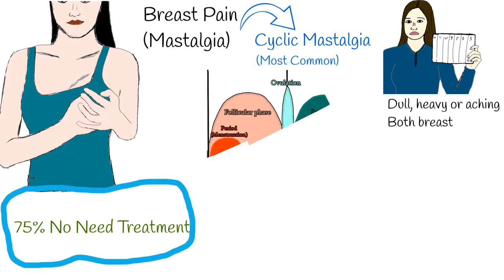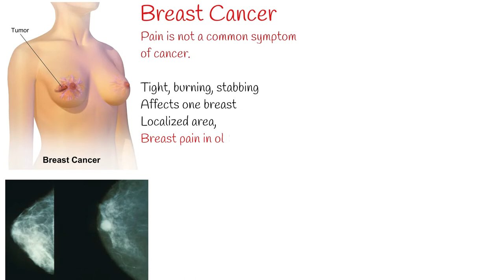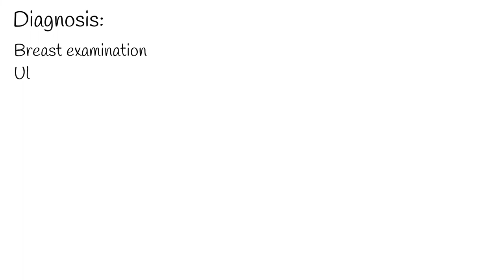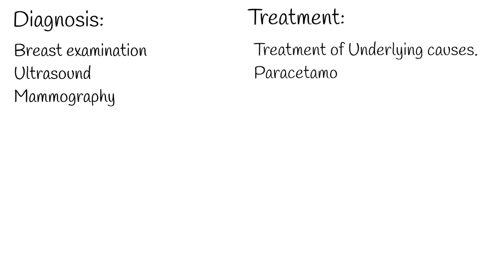Breast Pain (Mastalgia) -Symptoms, Causes and treatment. Cyclic mastalgia.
Breast Pain is called Mastalgia. There are many reasons breasts can be painful, we will discus most common causes of breast Pain.
In more than 75% of people,  breast  pain resolves without any specific treatment.
Most Common cause of mastalgia is:
Cyclic Mastalgia: or  Menstruation associated breast pain: – in Most Cases it is harmeless.
Symptoms: Described as dull, heavy or aching. Often involves both breast.  And highly correlated with menstrual cycle. begins up to 2 weeks before a period, gets worse and then goes away when the period ends.  Often accompanied by breast swelling, fullness or lumpiness.
Most common cause of  Cyclical breast pain is  fibrocystic breast changes.
Mechanism how menstrual cycle affects breast is following:
Female hormone,  estrogen level,   stimulates the ductal elements of the breast, while simultaneously, there is a decrease in progesterone stimulation of stroma.
A concurrent increase in prolactin, causing increased ductal secretion, also contributes towards pain and swelling during second phase of menstrual cycle.
So, Some degree of cyclical breast tenderness is normal in the menstrual cycle.

2. Breast Cancer:
Some women who have pain in one or both breasts may fear breast cancer. However, breast pain is not a common symptom of cancer.
Most cases of breast Cancer doesn’t cause pain at first, but It can cause pain in later stages.
Breast Pain is more serious if: Unrelated to the menstrual cycle.  Described as tight, burning, stabbing or aching sensation.  if  affects one breast, in a localized area, but may spread more diffusely across the breast.   breast pain in older women is more likely to be associated with cancer.

3. Breast Pain which spreads outside breast:
Pain can start  in the breast tissue but spreads outside breast. Commonly it is chest muscle pain. Or arthritis which can cause pain of cartilage in the chest.

Other causes of breast pain include:

Injuries, Breast trauma,  or sprains to the neck, shoulder or back.
Medications can cause breast pain like: contraceptive pill and some antidepressants. Also hormone replacement therapy.
conditions like mastitis or a breast abscess and Infections.
Pregnancy.

Diagnosis: First Diagnostic approach is Breast examination.  If pain is localized  then imagining is recommending. Ultrasound plus mammography.
Treatment is dependent on underlying cause, but majority cases of breast pain goes away without any treatment.
Non steroidal anti inflammatory medications are used.  For example paracetamol and ibuprofen.

well fitting bra may also help.